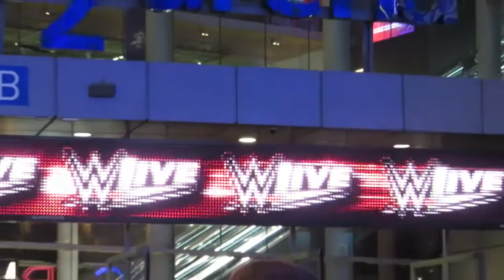WWE LIVE IN LONDON SEPT 2016 | VLOG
My first WWE Live experience since I was about 13 years old... sorry (not sorry) for the fangirling! :p